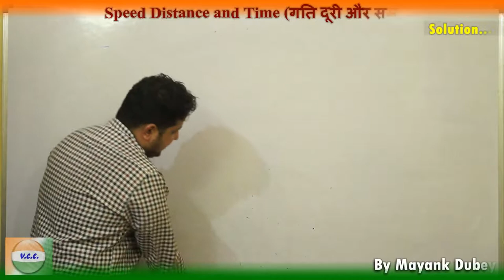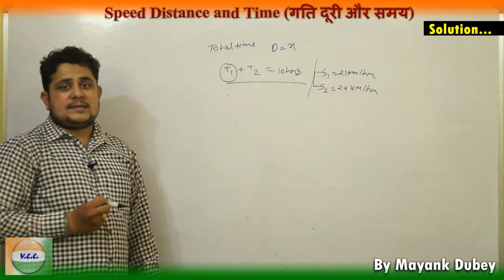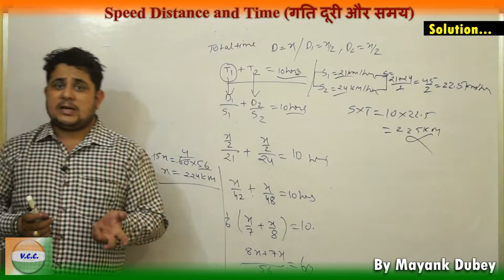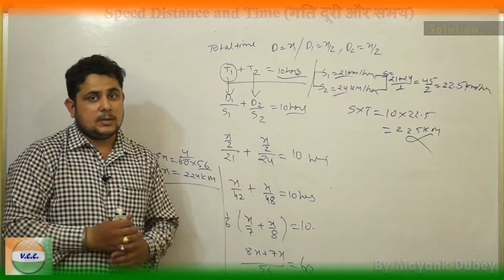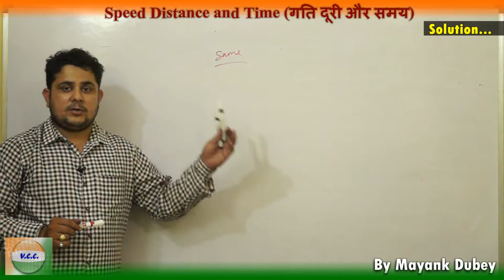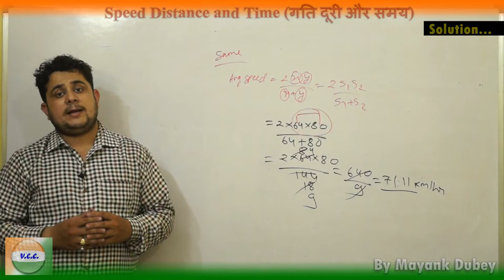Speed Distance and Time With Example Part#04